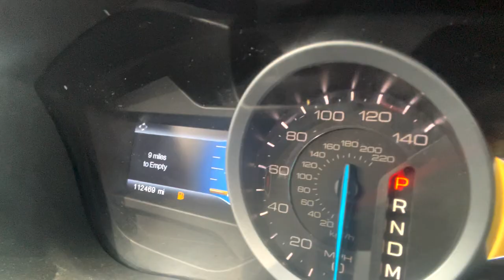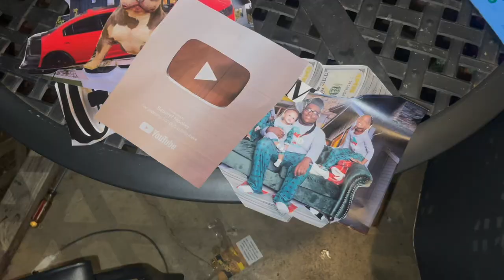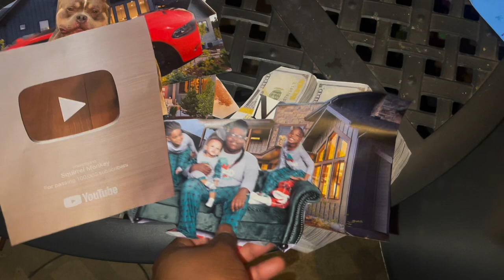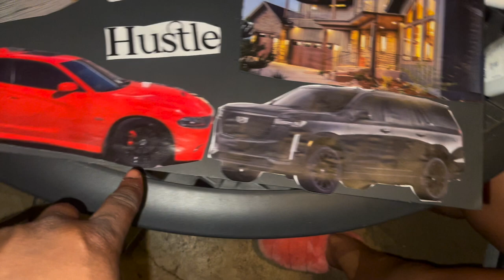NEW YEARS DAY VLOG!! I MADE A VISION BOARD FOR 2023